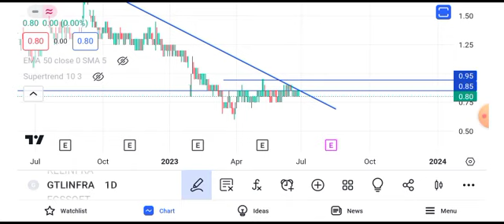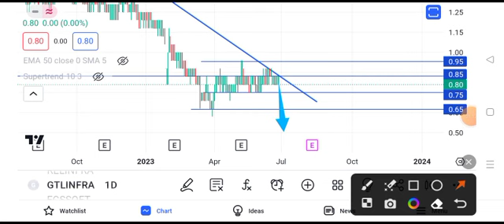gtl infra share latest news || gtl infra share latest news today